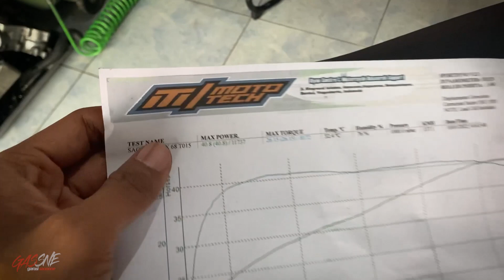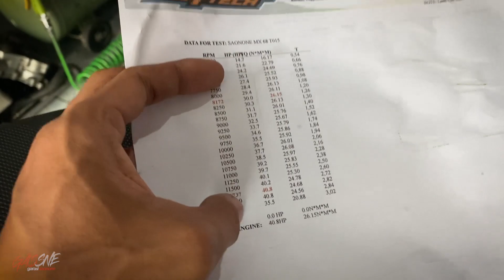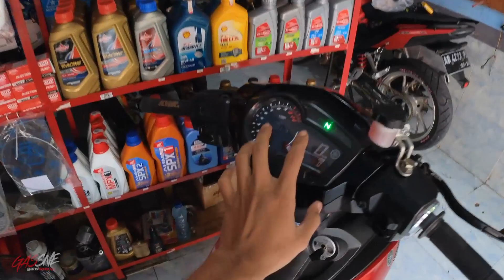Review MX King Borneo 215cc Titipan Konsumen Kalimantan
Kalimantan mana suaranya!
Jangan lupa buat follow akun instagram saya ya bro

Action Cam :
GoPro Hero 9 + GoPro Mic Adapter

Mirrorless Sony A5100